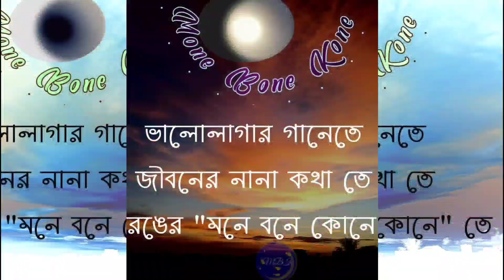চলুন আজ ঘুরে আসি ভূতাবুড়ি মায়ের মন্দির | Manimala Vlog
Asansol Best Tourist Place